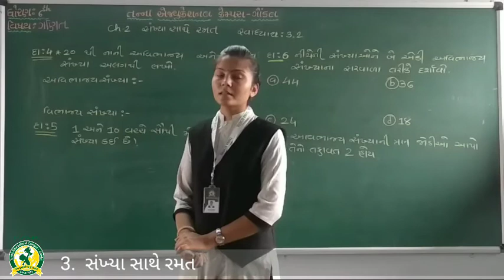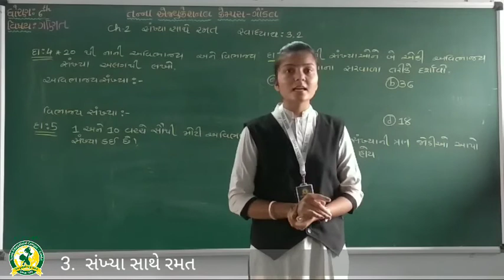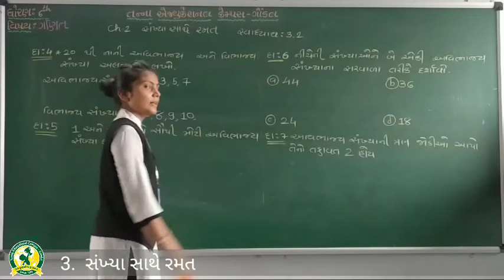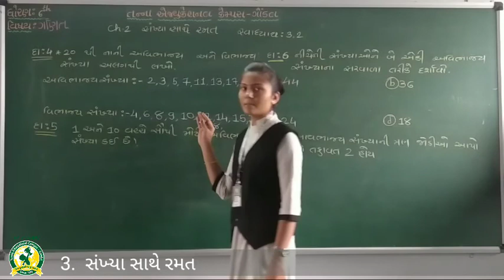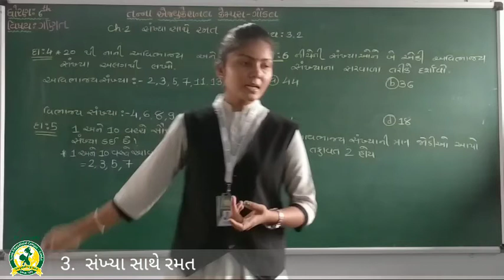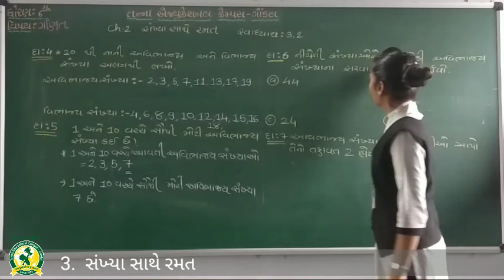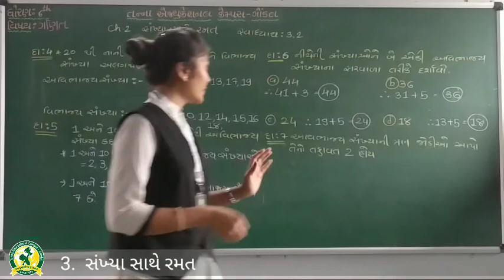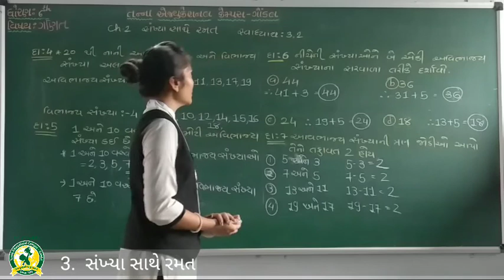ધોરણ - 6 વિષય- ગણિત પ્રકરણ - 3 સંખ્યા સાથે રમત - 9(14-7-2020)